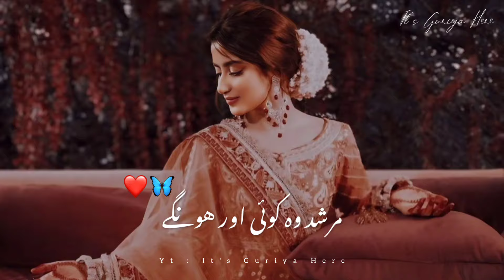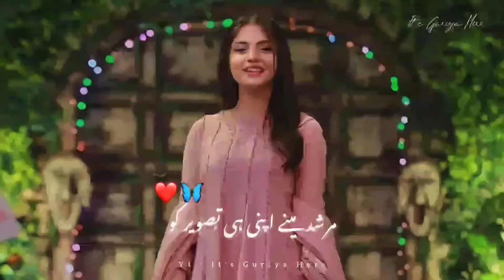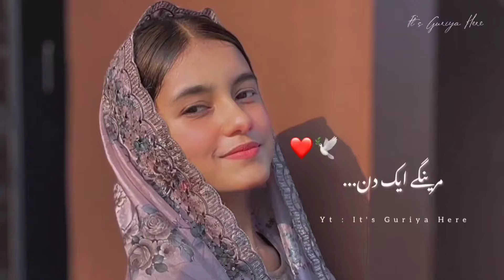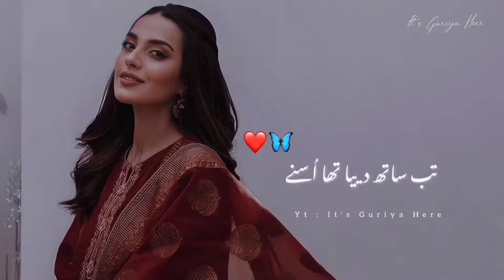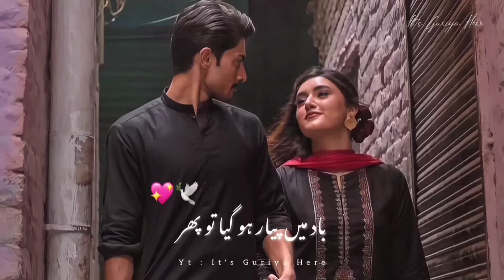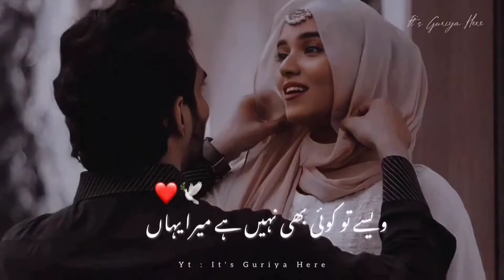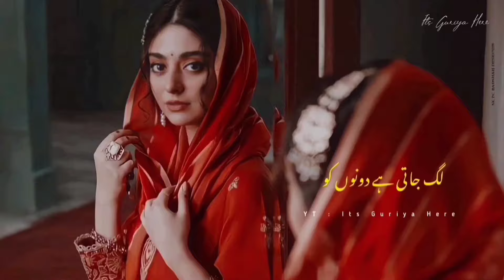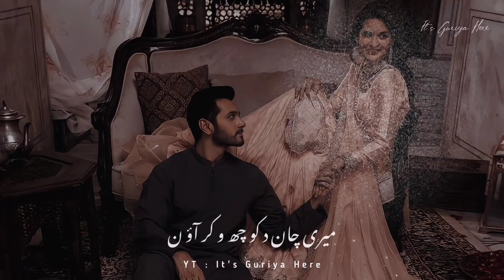Ham To Apki Bato Se Apke Ho Gaye 🥰🥀 | It's Guriya Here